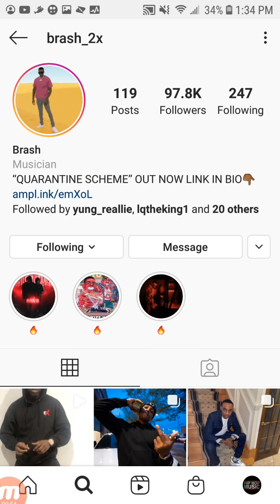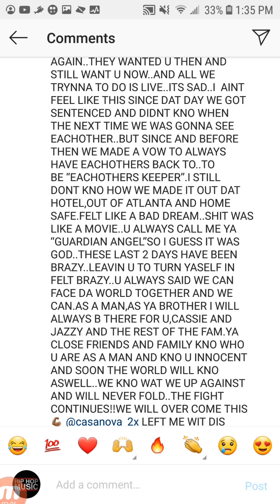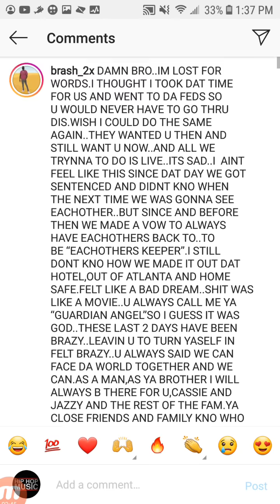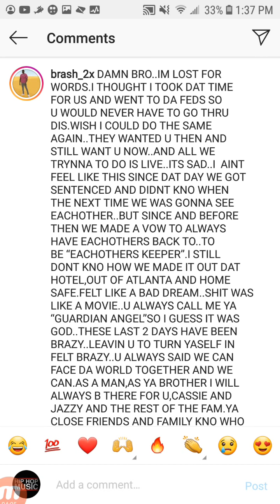CASANOVA 2x Proclaims HIS INNOCENCE In NEW VIDEO & WARNS RAPPERS THEY ARE TARGETS Before GOING JAIL